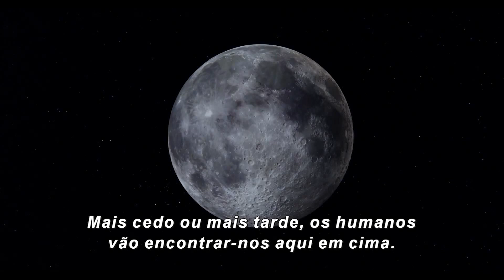MARVEL'S INHUMANS Trailer Brasileiro LEGENDADO (Fantasia, Ação - 2017)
Uma voz que pode destruir cidades, cabelos que são mortais e pés que causam terremotos. Estes são alguns dos poderes dos Inumanos, um grupo de seres raros e poderosos, que apesar da ascendência de humanos comuns, foram modificados após sucessivos testes realizados por uma raça de alienígenas conhecida como Kree. Organizados por um sistema de castas, eles são liderados pela Família Real, que fará de tudo para manter a ordem na sociedade.

Assine agora e assista aos melhores trailers brasileiro & portugues de 2021, e também o último trailer oficial, teaser, trecho, clipe...